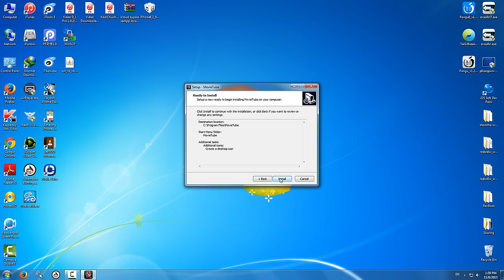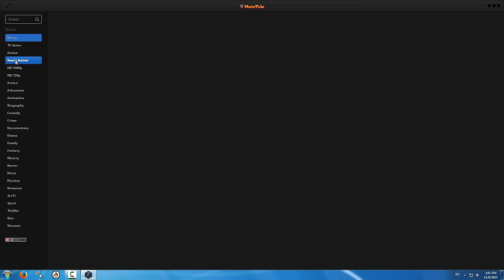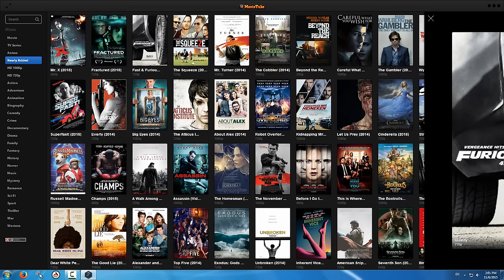Install MovieTube App for Watch any movie for windows PC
Watch any movie or TV show as many times as you want. All you need to get started is a proper internet connection.
For Windows XP and above